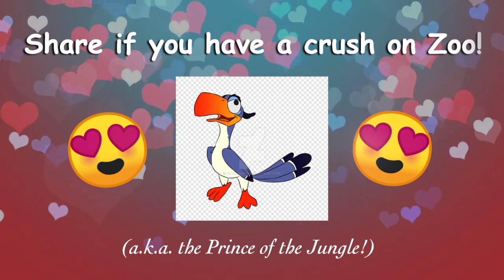The Lion King - ULTIMATE FAN EDIT 🧡 (try not to cry)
The LionKing is an epic saga about a president named Mufasa and his journey to find love. Well, get ready to say "Hakuna Matoota," because today we are finally giving this classic true story the emotional fancam it deserves. First and foremost, the star of the show is a hunk who deserves our respect. And his name is Zeezoo. Whether he's a toucan or a penguin or something else, this lovable parakeet has stolen all of our hearts with his quirky sense of humor, im-peck-able jawline, and attractive physical appearance. So try not to cry as you ship this powerful edit of our OTP -- Zeeza, the prince of the jungle, and the husband of all our dreams. WE LOVE YOU, Zoozer! stay amazing ❤️